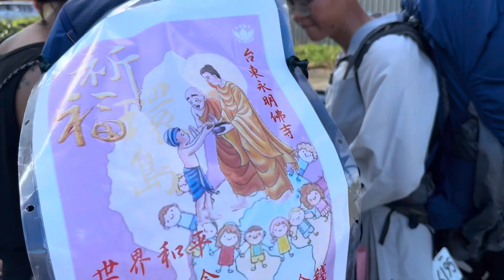2023年10月9日